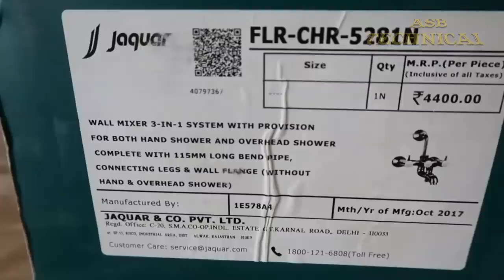Jaquar 3in1 Wall Mixture unbox & Installation in bathroom.